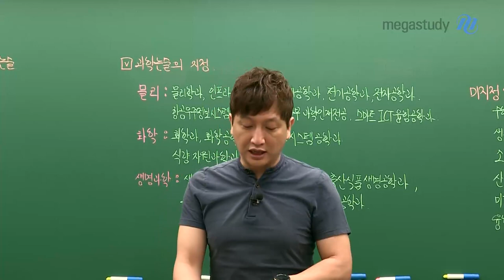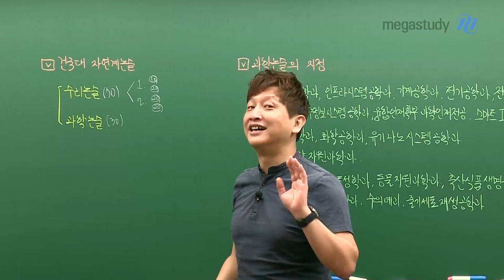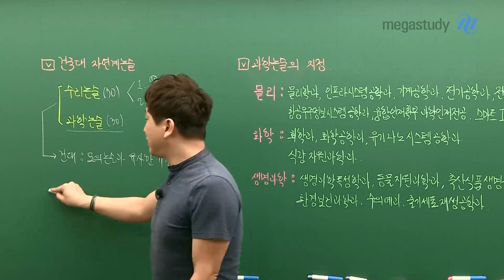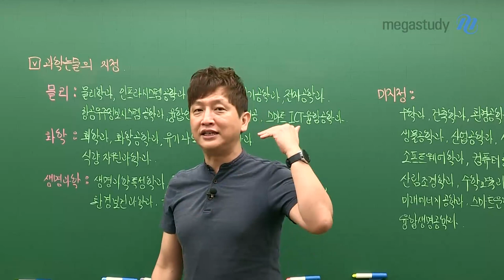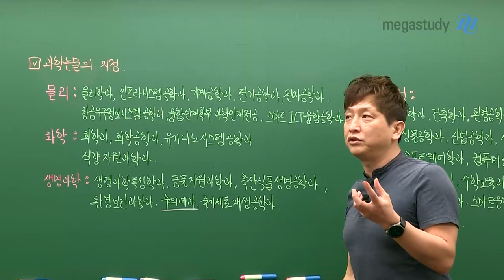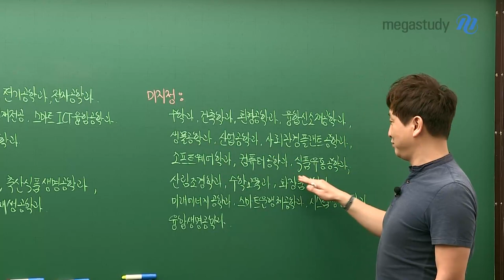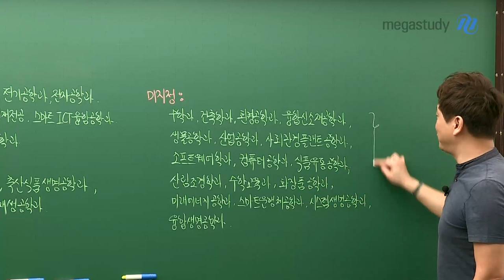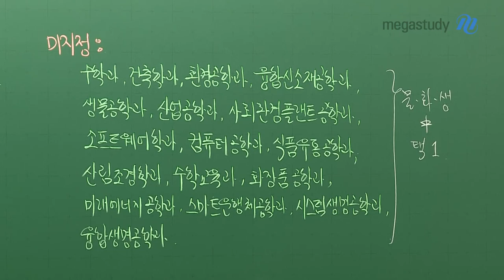[메가스터디] 논술 김종두 쌤 - 건국대 과학 논술 지정 과목 ㅣ 논술 이슈 ③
2021학년도 건국대 과학 논술을 준비하는
자연계 친구들이라면 주목!

건국대 과학 논술이 차지하는 비중, 출제 경향,

그리고 학과별 과학 논술 지정 여부 및 지정 과목까지

종두쌤이 친절하게 알려드립니다.